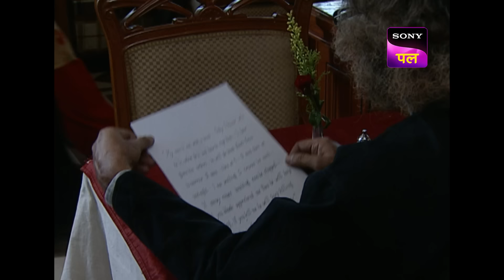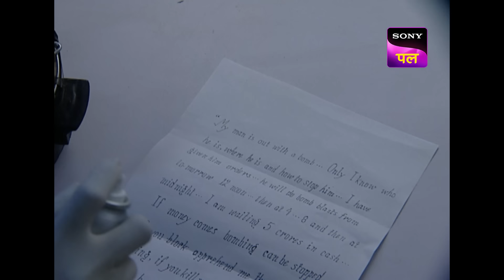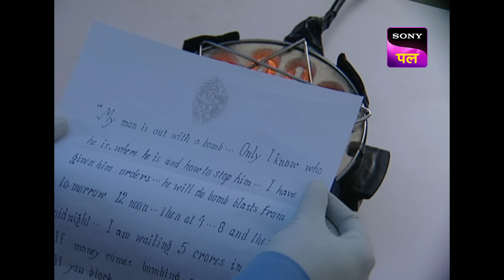क्या CID दे पाएगी Master Scammer को सजा? | Bomb Blast Investigation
We are introduced to Subu, a con artist who calls individuals pretending to be famous people before robbing them. In the meantime, a deranged criminal by the name of Bandora writes the CID a letter threatening to detonate a bomb in the city every four hours unless he receives five crore rupees.It is discovered that Bandora passed away from a heart attack not long after sending the letter threatening to blow up CID. Now that Bandora cannot order his men to disarm the bombs, they will detonate even if they do pay the five crores.

Show name: CID
Starcast: Shivaji Satam, Dayanand Shetty, Aditya Srivastav
Produced by: B.P. Singh
Episode Number: 378